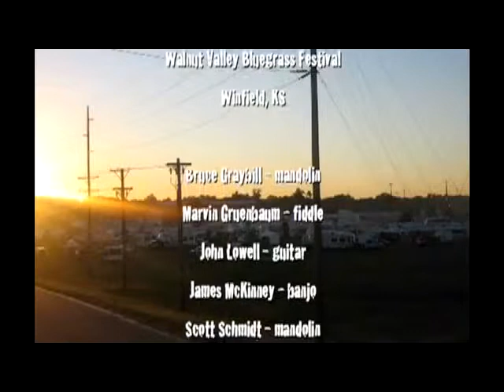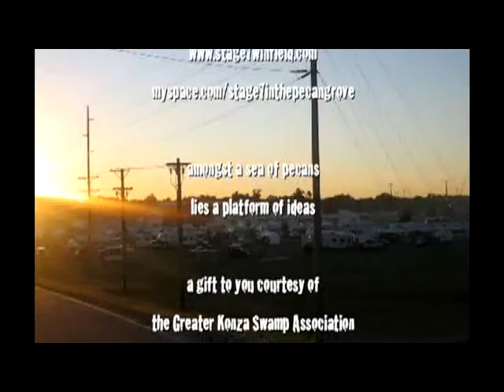Weber Mandolin: Stage 7 Cumbanchero